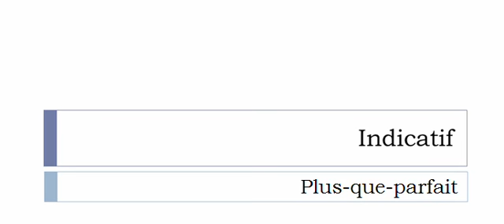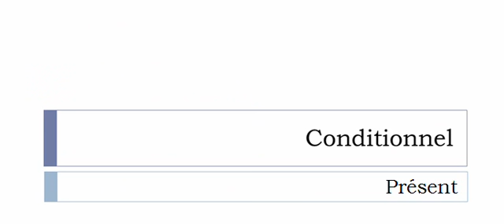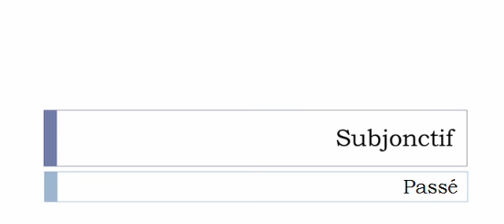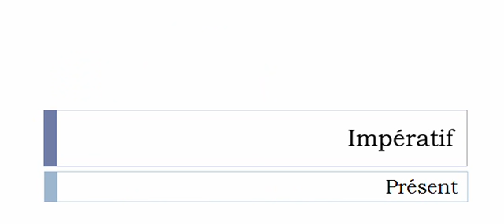French conjugation Verb = Marchander